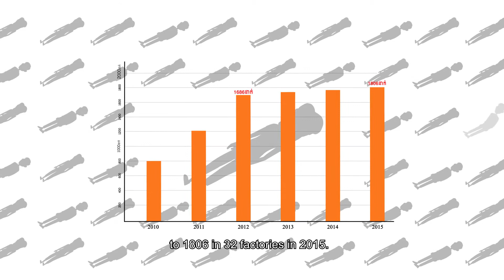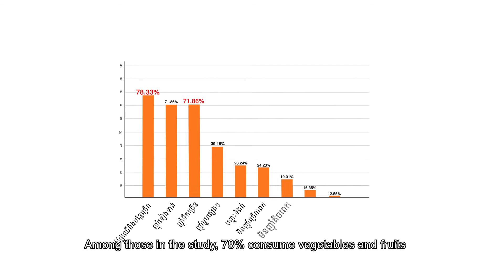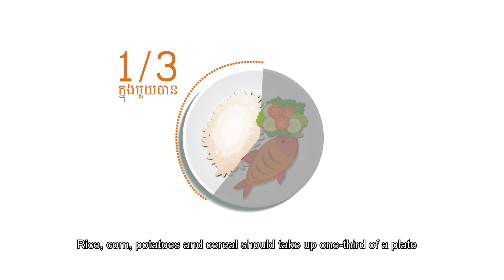Care International Organization Nutrition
Care International Organization Nutrition graphic animation